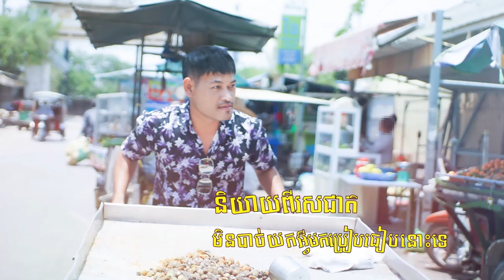លៀសហាលមានហាងឆេង | Official Audio Lyric | ចិត្រ ថារ៉ាក់ - Chet Tharak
🎼 និពន្ធទំនុកច្រៀងនិងមេឡូឌី៖ វីរៈ ពន្លក
🎧 និពន្ធបទភ្លេងនិងសម្រួលតន្ដ្រី៖ ភ័ណ
🎤 ច្រៀងដោយ៖ ចិត្រ ថារ៉ាក់
🎥 ឌីហ្សាញនិងកាត់ត៖ គង់ តូ
Lyric:
I.  បងប្រាប់ទៅចុះ បងគឺជាកំលោះរូបរាងសង្ហា ថ្វីបើលក់លៀសហាល ប៉ុន្តែដុល្លារពេញៗកាបូប ភូមិជិតភូមិឆ្ងាយ សុទ្ធតែម៉ូយបងទេវរមិត្រ​ លៀសហាលមានប្ញទ្ធិ ធ្វើឱ្យគេជាប់ចិត្តគ្រប់គ្នា។
II. និយាយពីរសជាតិ មិនបាច់យកអ្វីមកប្រៀបធៀបនោះទេ រូបមន្ដខុសគេ គ្រឿងផ្សំបងសុទ្ធតែ ធ្វើលាយដាក់បេះដូង ធានាថាឈ្ងុយឆ្ងាញ់ បានភ្លក់ហើយផុតទុក្ខសៅហ្មង កុំគិតយូរនួនល្អង ព្រមទទួលយកបងទៅថ្លៃ។
R. លៀសហាលមានហាងឆេង មិនបាច់ក្រែងបារម្ភទេស្រី បានបងជាប្ដី ស្រស់ពិសីច្បាស់ជារស់ស្រួល លុយចាយពេញដៃ ហើយមានចិត្តស្មោះមិនប្រែប្រួល មិនអស់ថ្លៃផ្ទះជួល ព្រោះបងមានវីឡាស្រេចស្រាប់។
III. អួតលេងទេថ្លៃ និយាយពីថារាល់ថ្ងៃមិនទាន់មានអីទេ កុំប្រកាន់មាសមេ ហើយរូបបងគ្រាន់តែចង់លលេងសម្ដី តែបើអូនព្រមមែន បងនឹងឱ្យពុកម៉ែចូលស្ដី រៀបការនឹងថ្លៃ ហើយយើងចាប់ដៃគ្នារកស៊ី៕

- Title : Leas Hal Mean Hang Chheng
- Lyric & melody : Vireak Ponlork
- Singer : Chet Tharak
- Video & Design : Kong To